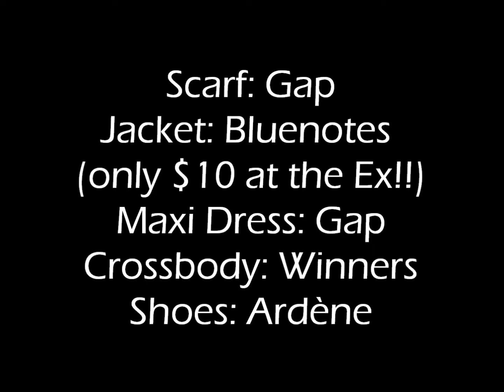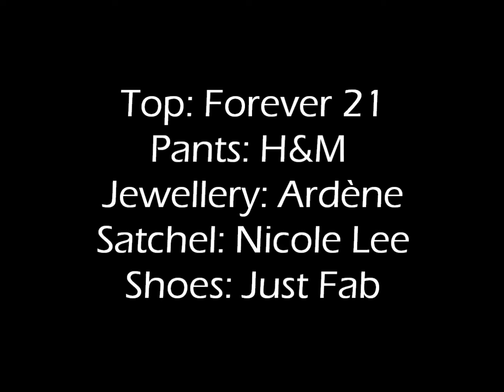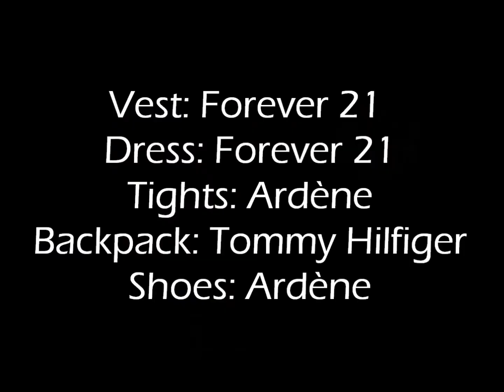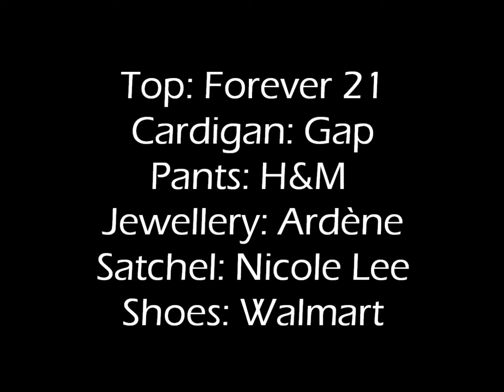Outfits of the Week: September 22-28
Heyy guys,

I'm so sorry its taken me forever to upload this video. I've just been really busy with school. But I hope you guys still like it.

Please subscibe, and keep watching!!

Thanx :)

Germana ♥